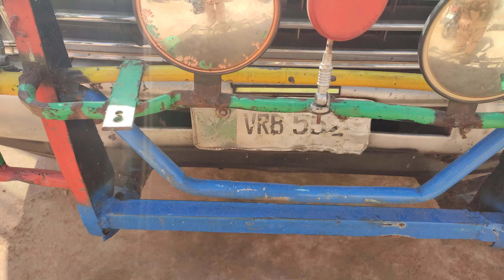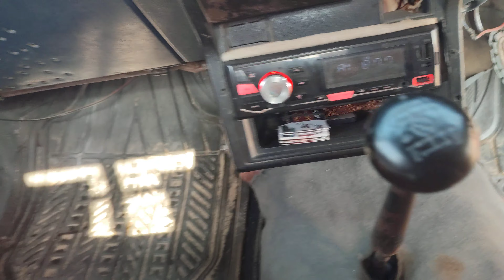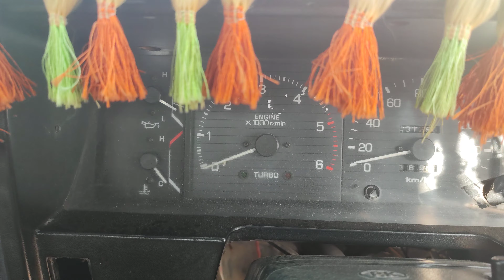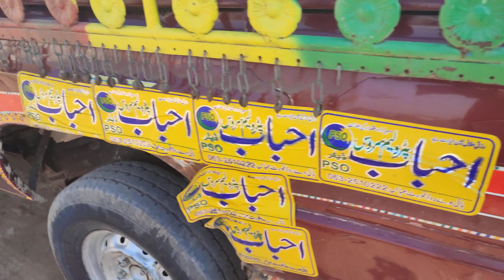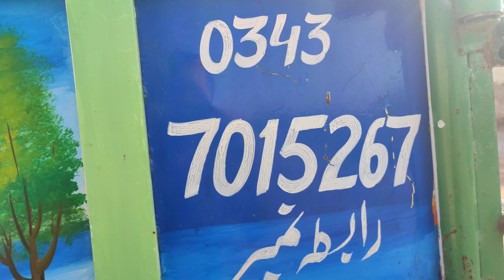1982 model Toyota original price in Pakistan||1982 ماڈل ٹوٹا اوریجنل برائے فروخت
1982 model Toyota original price in Pakistan||1982 ماڈل ٹوٹا اوریجنل برائے فروخت